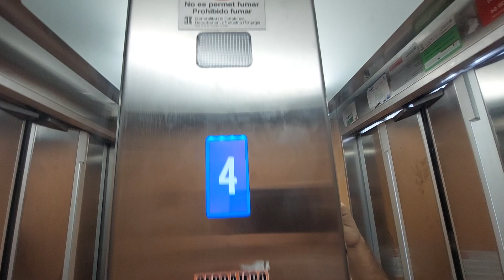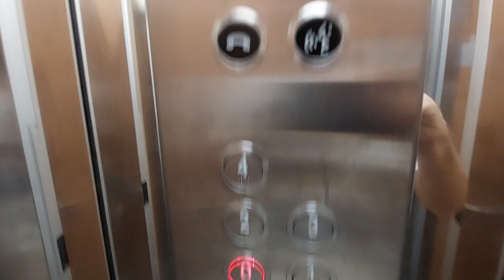2017 Ascs Salou in a 4 story in Salou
Location: Carrer del Baró de la Tournelle, 4, Salou, Tarragona
Capacity: 225 kg 3 pers
Number: 31018805
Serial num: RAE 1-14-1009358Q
Cabin lift: Wood
Floors: 0, 1, 2, 3, 4
Doors: 1, 2, 3, 4
Name's building:
Year installed: 2017
Year built: 1960s